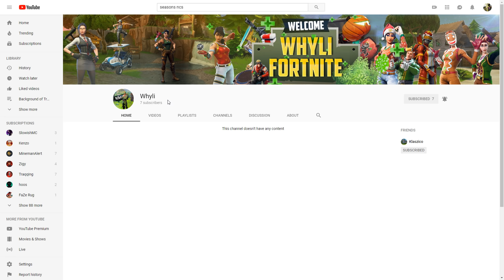THE GREATEST CRATE OPENING EVER (Archon Atlantis)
↓ CLICK BELOW FOR MORE INFORMATION! ↓
★Pack

★Hardware
✔Mouse - Razer Deathadder
✔Keyboard - Geezer Mechanical Keyboard
✔Monitors - Acer 144hz 24in 1ms
                      Acer 60hz 24in 5ms
✔PC Specs